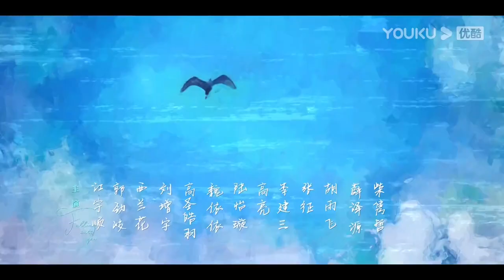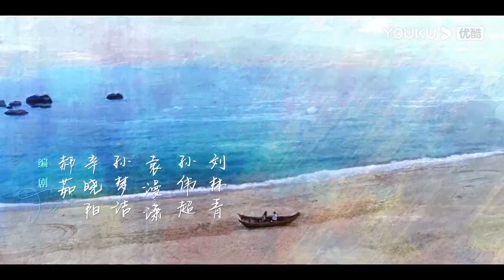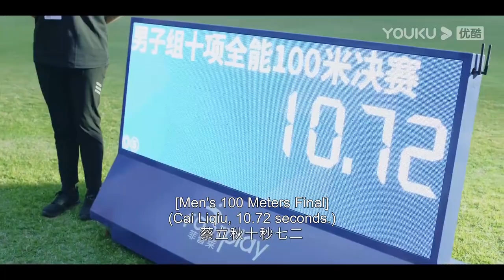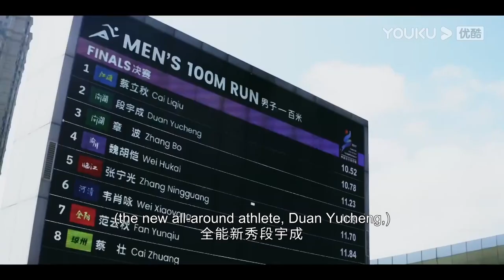EP22 Preview: Luo Na came to cheer Yucheng up in the national competition | Falling into You | YOUKU